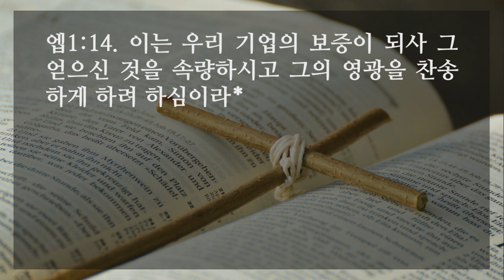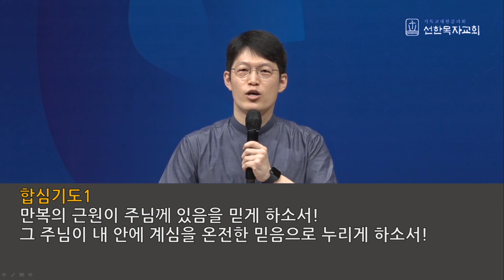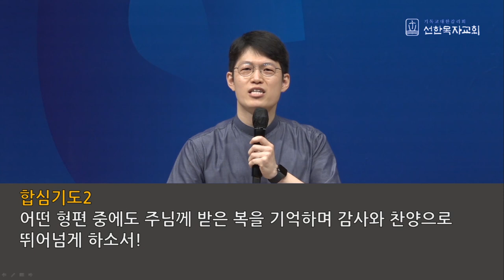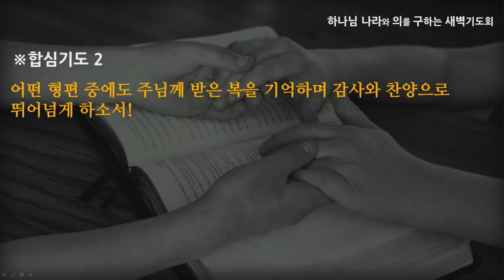[선한목자교회] 새벽기도 2021년 09월 09일 | 믿음은 우리를 찬양하게 합니다 - 이형주 목사 [에베소서 1:3-14]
믿음은 우리를 찬양하게 합니다 - 이형주 목사 [에베소서 1:3-14]